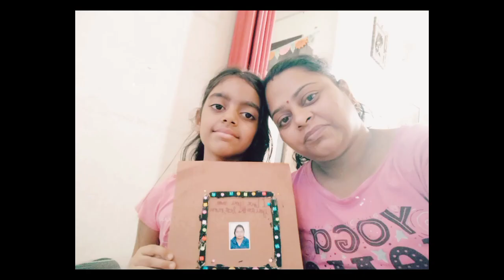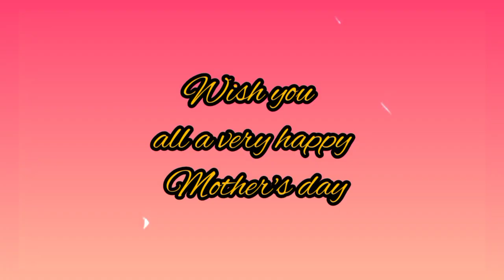Celebrating Mother's Day By Class 2B